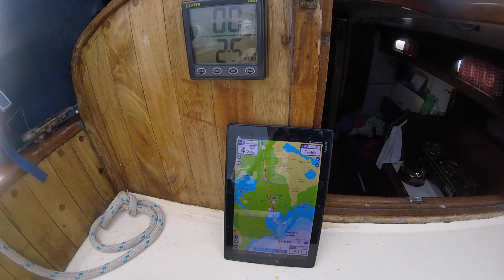SCILLY 2020 VLOG 5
After weeks at sea, the crew manage to successfully neutralise no less than three angry miserable Scilly ferry drivers and get diesel at St Marys